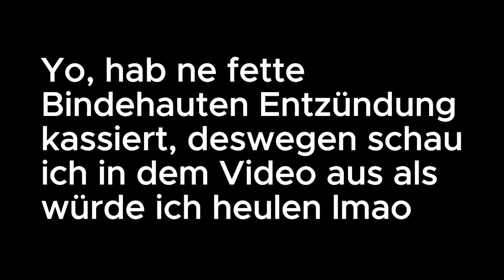K vs. KODOMO | KBC | 4TEL-FINALE [RR] [prod. by Broken English]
Beat: Wurde nicht mit abgegeben (nyoch aus der HR)

Richtig geile scheiße, hab mein soundbild jetzt verkackt
Weil ich anstatt freilos lieber domo’s Arsch gerettet hab

Geb Killua bescheid weil sie es selbst ja echt nicht schafft
Denn wenn einer dich hier rauswirft fotze, digga dann bin ich das

Discord Mod, ey krank ey
Hast ja schon verkackt ey
Warum wird denn dann der mod von dem kitten jetzt gefragt ey
Laber weiter ruhig dass ich  anscheind kinder fick
und dann denk mal nochmal nach für was dein whacker name steht

Kein Scheiß, Predicte deine runde nur mit meinen Zeilen
Weil Dein, Text unsauber ist so wie sein style
Scheiß mal auf die ganzen dissen die du bringst, wenn dich jeder hier  nur feiert wenn du die hook mal wieder singst
Discord mod wow krass, bin jetzt leider am verzweifeln, denn dass du mein kitten bist, war doch unser scheiß geheimnis

Dann disst mich dieser fette witz, der denkt dass er echt heftig ist, ey den hab ich erst ins bett gekriegt und dachte dass es seine schwester ist

Kodomo macht auf battleking, doch digga man das ändert nichts, denn bevormich eine line mal trifft Ist Hannah 12 schon Volljährig

Laber weiter ruhig dass ich ein anscheind kinder fick

Reines rap geflexe ohne text und message, kann sie echt am best anstatt mich zu battlen
Ich brauche für das alles hier nicht zu recherchieren, deine runde zeigt am besten dass dich selbst drauf reduzierst

Eierkopf und Steichholz man, schaut euch nur die punchlines an, ey mich würden echt diese punches treffen wenn mir nicht die zwei das sagen

Ich bin nurnoch hier um euch spasten zu beweisen, in nem battle gegen Kay kann hier keiner mal was reißen